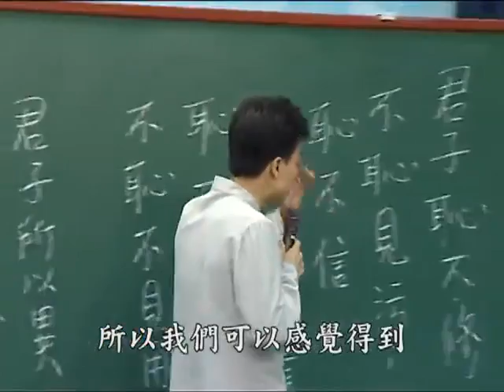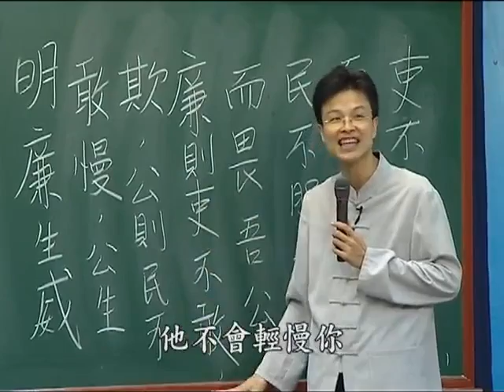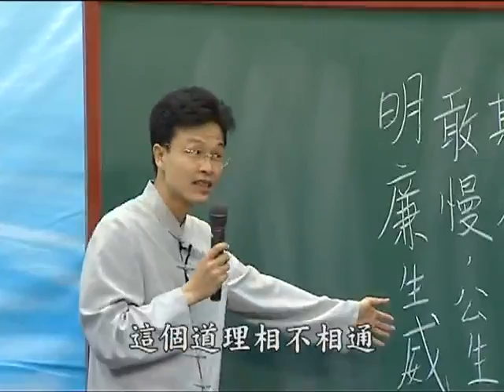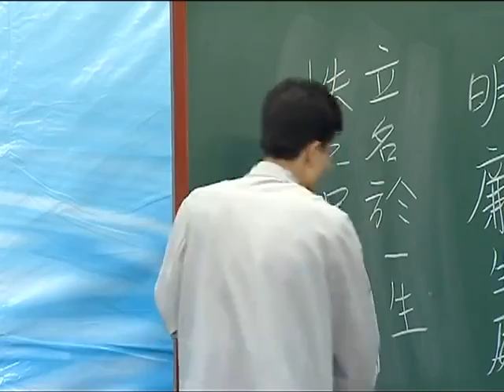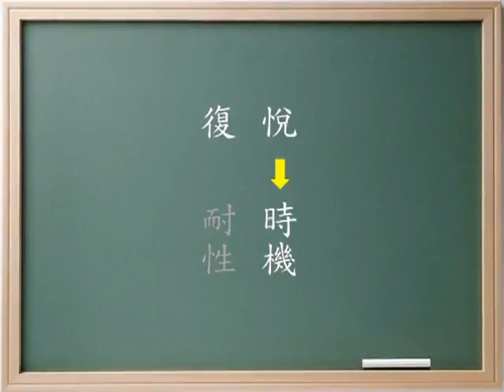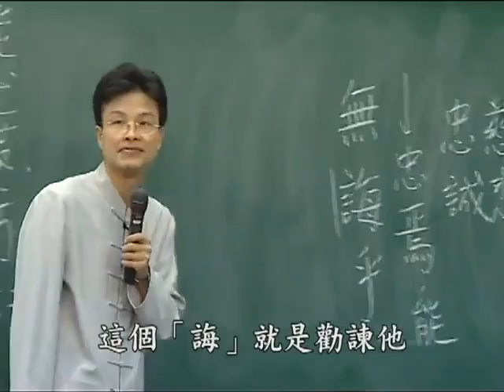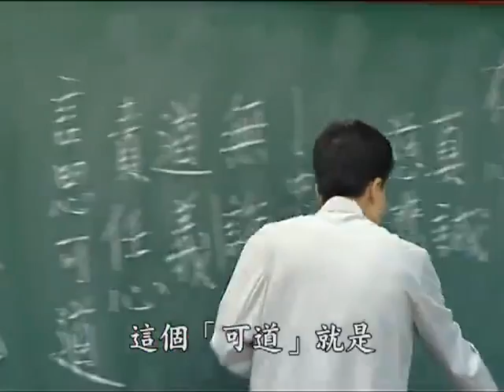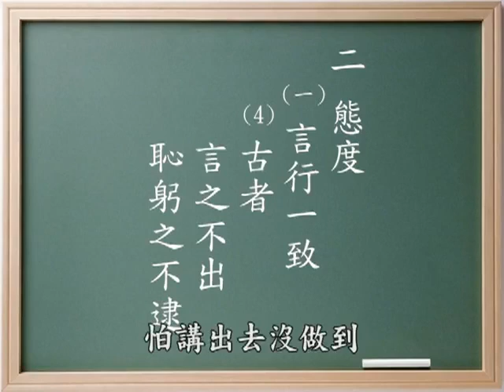文言文，開啟智慧寶藏的鑰匙－010－蔡禮旭老師